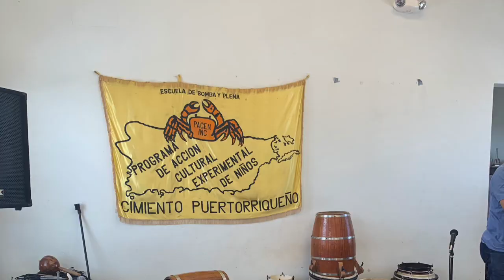Lets leave a Press in Puerto Rico!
During site visits and Puertográfico planning meetings members of the SGCI board and conference steering committee have learned of the rich history of Printmaking in Puerto Rico and the many practitioners and advocates there who shared our love of printmaking.

Following the devastation of Hurricane Maria, the University of Puerto Rico, Río Piedras, UPRRP, lost a third of the student body and many of the facilities were damaged or  destroyed. In the area of ​​printmaking they do not have foreseeable funding for their studio needs, to  repair equipment , or  to buy a badly needed new press The printmaking area is headed by Martín García Rivera who has been teaching printmaking at UPRRP since 1993. He not only leads a dynamic printmaking program, but also has established many projects over the years to engage the many community demographics.

In order to help Martin, UPRRP students and our other printmaking colleagues in Puerto Rico, SGCI is  launching a fundraising campaign to buy a press for the UPRRP printshop. Donations will be taken in through multiple streams, including indiegogo and cash donations (through conference registration).

Puertogråfico 2020, April 1-4 in San Juan, is the perfect opportunity to learn about the rich history of Printmaking in Puerto Rico and engage with our hosts who are generously preparing a fantastic conference experience for us all. Let’s show our appreciation for their efforts and our commitment to lasting connections by contributing to the future of their printmaking community.